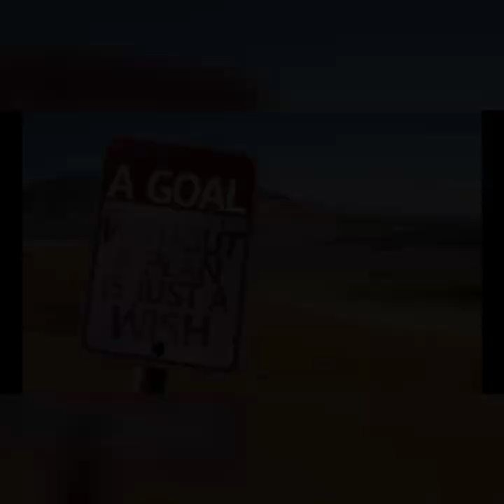Behavioral & child custody tips for single dads.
Single dads going through a bitter custody battle your not alone. If your having behavioral  and custody issues ,this video is for you!

Behaviorist
“Solutions that meet the moment”

Behavior videos
Reaction videos
Single dad videos
Sports Transition videos
Bcs travel
Bcs mentor

For Dad going through a bitter custody battle this is for you.

Music in the video is by Wet Dream: song:  -14°